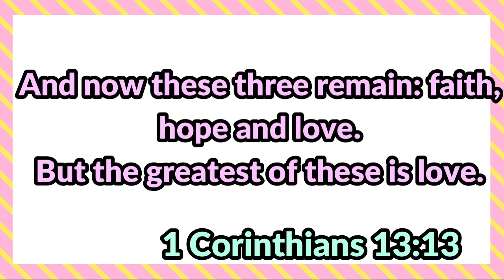Exchange Gift ng Aming Pamilya May na Prank sa Saya